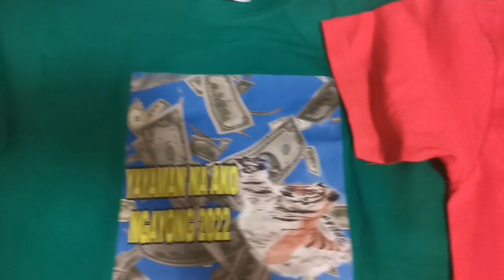KUNG GUSTO MONG MANALO NG JOCKPOT DAPAT MERON KA NITO-APPLE PAGUIO7